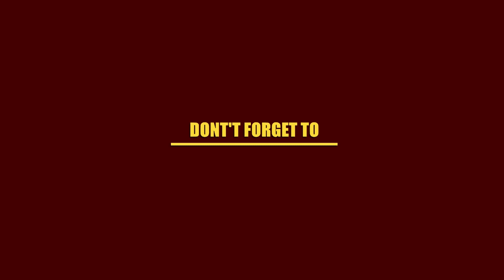விதவிதமான விஜயதசமி கொண்டாட்டங்கள்! | How is Dussehra celebrated in India?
Navratri also spelled Navaratri or Navarathri, is a multi-day Hindu festival celebrated in the autumn every year. It is observed for different reasons and celebrated differently in various parts of the Indian subcontinent. Theoretically, there are four seasonal Navratri. However, in practice, it is the post-monsoon autumn festival called Sharad Navratri that is the most observed in the honor of the divine feminine Devi (Durga). The festival is celebrated in the bright half of the Hindu calendar month Ashvin, which typically falls in the Gregorian months of September and October.